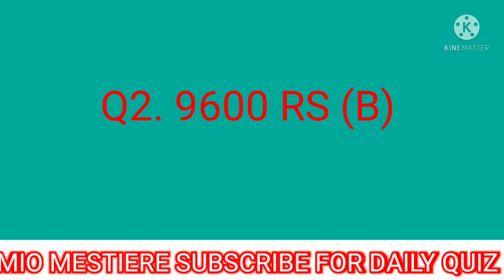Daam Sahi Hai Flipkart Today Answers| S224: Bluetooth Buds | 15 DECEMBER 2021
Pathania brothers,
Mio Mestiere,
Goudas info tech,
The Deepak,
Mix india